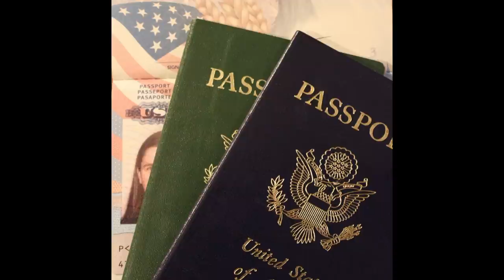Странная история Брианы Стюарт и Тревы Тронберри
В один из городов США приезжает 16-летняя Бриана Стюарт, которая кажется обычной милой девочкой. Но оказывается, она хранит много секретов.